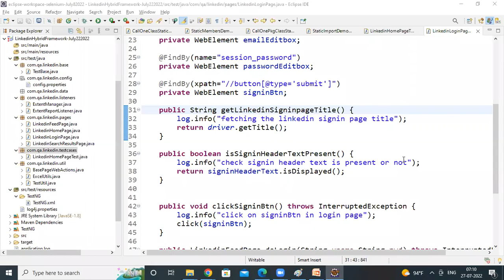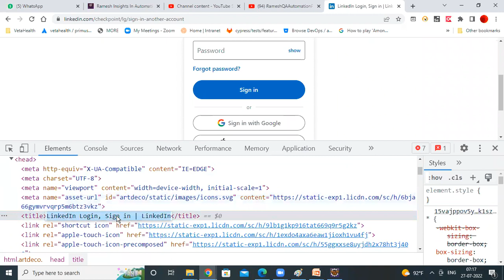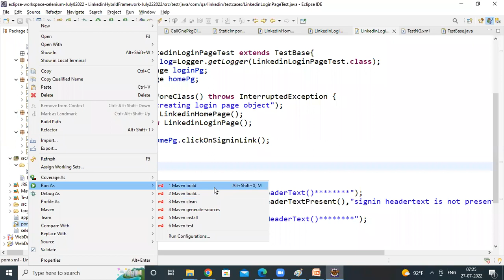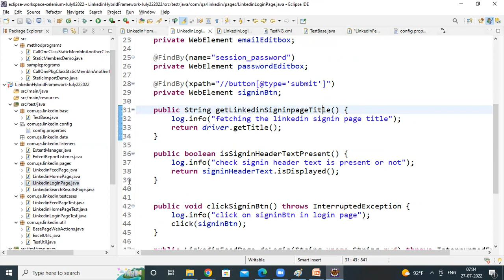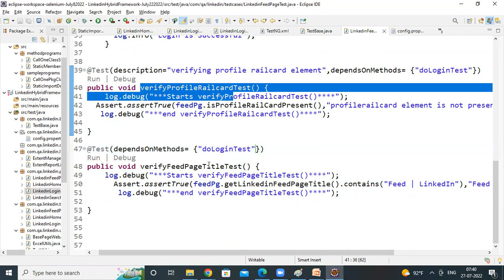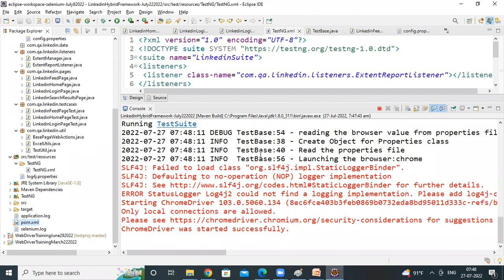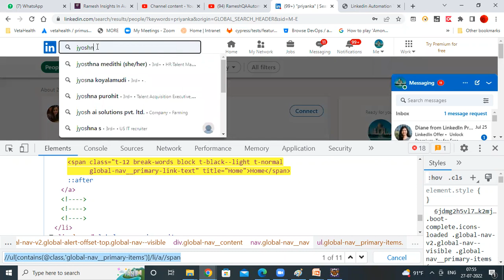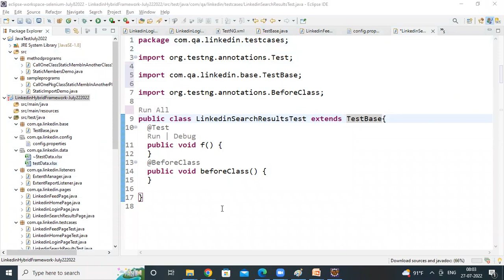Selenium HybridFramework TestCase Design Part7 July20220727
Selenium HybridFramework TestCase Design